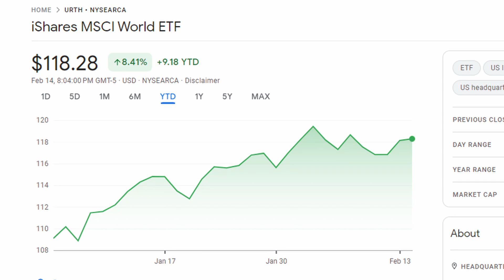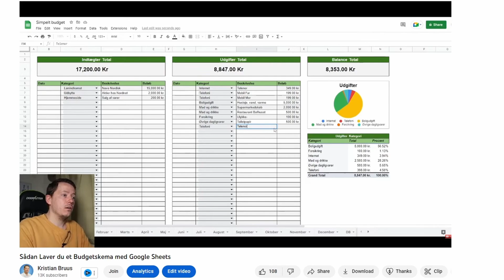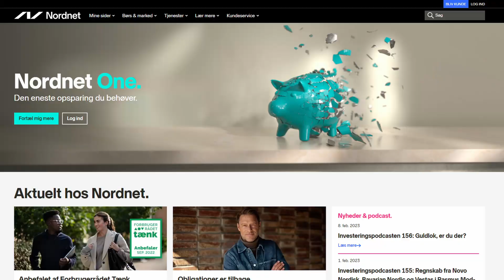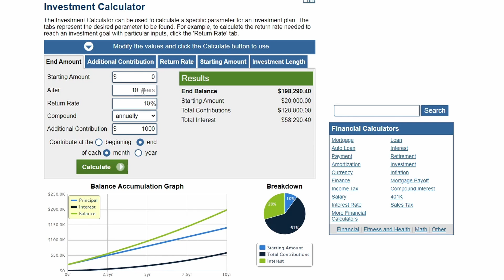10 Råd Til Dig Der Vil Investere i Aktier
Mine 10 bedste råd til investering i aktier.

💰 Få gns. 2700 kr tilbage i SKAT hos TaxHelper

00:00 Intro
00:55 Skab økonomisk overblik
01:59 Find et mål
02:43 Opret en Nødfond
03:29 Brug ikke egen bank
04:28 Udnytte pensionsfordele
06:23 Invester ikke du penge du ikke kan tåle at tabe
07:48 Invester ikke i noget du ikke forstår
09:06 Invester bredt
10:38 Invester langsigtet
11:56 Prøv ikke at time markedet